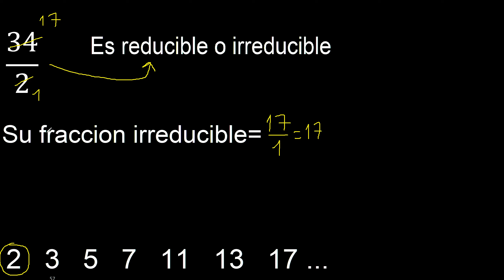34/2 es irreducible o reducible , como saber si una fraccion es reductible o irreductible